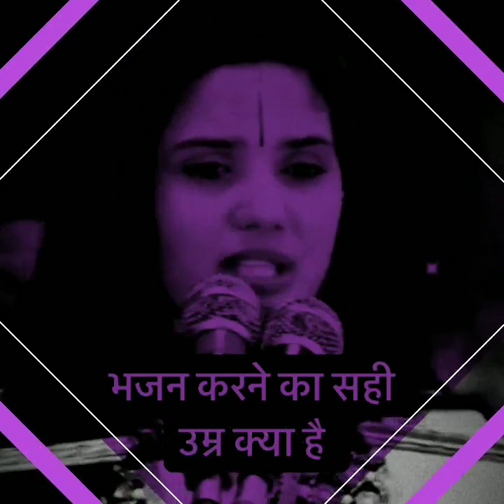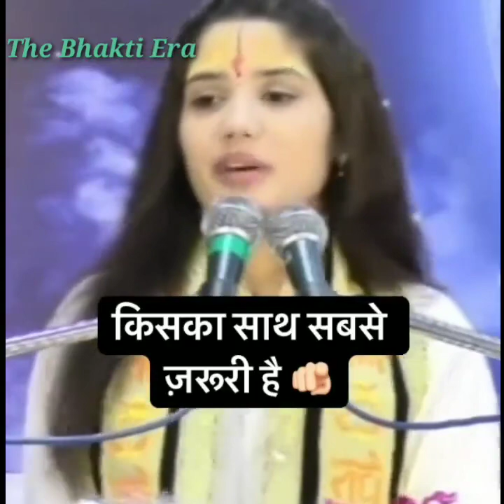सुन्दर वचन: शादी से पहले लड़का लड़की को मिलना चाहिए | कौन आपका अपना और कौन पराया | The Bhakti Era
THE BHAKTI ERA Presents New Hindi Story for You..🌷🌷
जो ईश्वर को जानते या मानते नहीं है | महाराजजी ने क्या कहा
सुंदर सत्संग एक बार ज़रूर देखें
Satsang by - Shri Hit Premanand Govind Sharan ji Maharaj

Must Watch:
आध्यात्मिक कहानियां | भगवत गीता प्रवचन | रामायण और महाभारत की कहानियां | सत्संग | राधाकृष्ण की कहानियां | राधाकृष्ण की अद्भुत प्रेमलीला | हिंदी नैतिक कहानियां आदि
Best Hindi Kahaniya | Hindi Stories | Moral Stories In Hindi | THE BHAKTI ERA Hindi.

In this latest Ganesh Chaturthi special episode of THE BHAKTI ERA check out story

“The Bhakti Era Channel” is a unique blend of original stories mix with Fun, Entertainment, and lots of Learning with Moral values to our Viewers.

Check out our Most-Watched Original Hindi Kahaniya videos on my channel if you like it, Please Comment and Share. Don’t forget to share your feedback.

Pauranik Kathayen give Best Mythological stories, Hindu God Stories and Indian stories
This section includes all the stories based on hindu gods, Hindu Books !! these stories makes us believe in gods existence and motivates us to be good and do good.

पौराणिक कथा की आप जिस वीडियो को देखने जा रहे हैं वह हिंदू पौराणिक कथाओं और लोक कथाओं से प्रेरित है। ये कहानियां हजारों साल पुराने धार्मिक ग्रंथों पर आधारित हैं। कृपया ध्यान दें कि हमारा उद्देश्य किसी व्यक्ति, संप्रदाय या धर्म की भावनाओं को आहत करना नहीं है। ये पौराणिक कहानियाँ केवल शैक्षिक उद्देश्यों के लिए हैं और हमें उम्मीद है कि उन्हें इसी तरह लिया जाएगा।